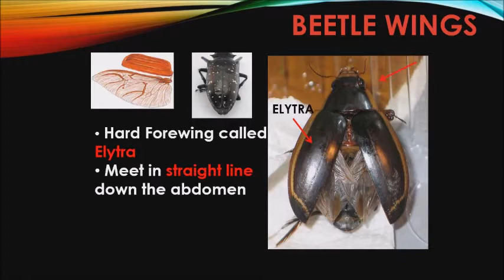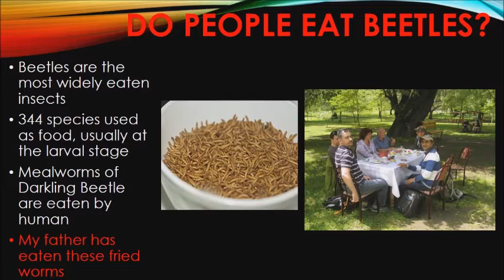Beetles by Ibrahim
Beetles are a group of insects in the order of Coleoptera. Their front pair of wings is hardened into wing-cases called elytra, distinguishing them from most other insects. There are about 400,000 species of beetles in the world and is the largest of all orders, constituting almost 40% of described insects and 25% of all known animal life-forms; new species are discovered frequently.
I have been working on the beetles in Saudi Arabia and this video is compilation for my classmates not for commercial.